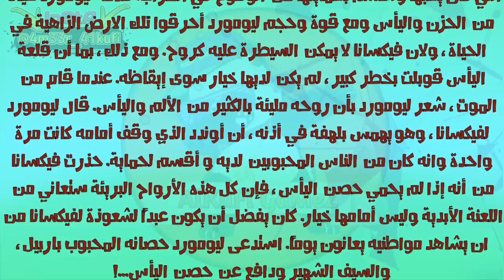موبايل ليجند/قصة ليومورد وعلاقة مع فكسانا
اسمي باللعبه::::
4m33r41kuf!

تابعني علـ الانستكرام انشر بي لقطات قتل

ـ
ـ
ـ
ـ
ـ
ـ
ـ
ـ
ـ
ـ
ـ
ـ
ـ
ـ

كلمات لجذب المشاهده (غير مهم)♥�
موبايل ليجند احتراف فني,
موبايل ليجند
موبايل ليجند
موبايل ليجند
موبايل ليجند